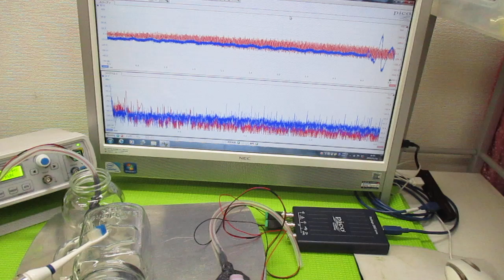オリジナル超音波実験 ultrasonic-labo